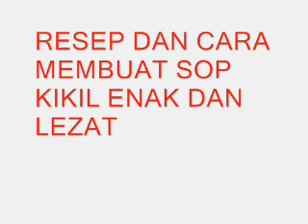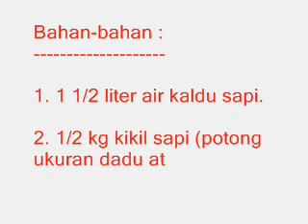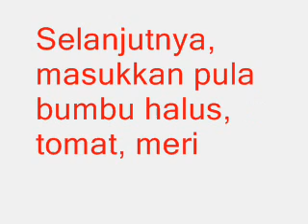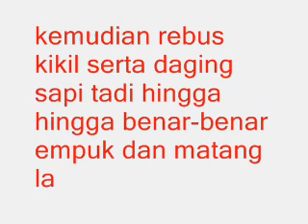Resep,, Sop Kikil Sederhana Segar Menggoda Selera